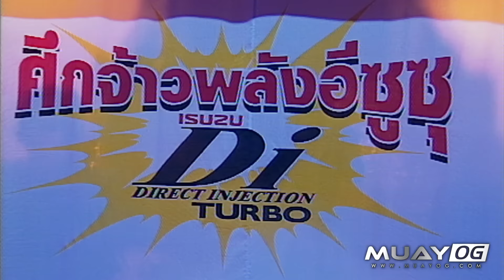ปิ่นสยาม ส.อำนวยศิริโชค VS วันสงกรานต์ อ.คุณธร [ ISUZU CUP 12 ] [Muay Thai 2002]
ปิ่นสยาม ส.อำนวยศิริโชค VS วันสงกรานต์ อ.คุณธร [ISUZU CUP 12 ]
[Muay Thai 2002]

ในวันที่ 30 มีนาคม 2545

Youtube, Twitter, Tiktok, Instagram : @MuayOG